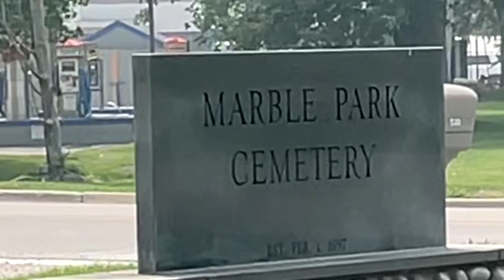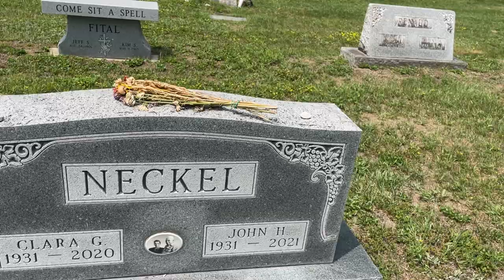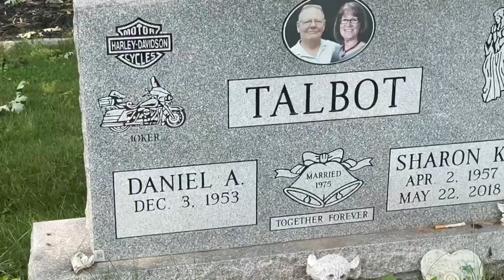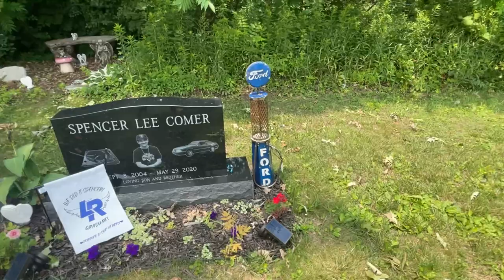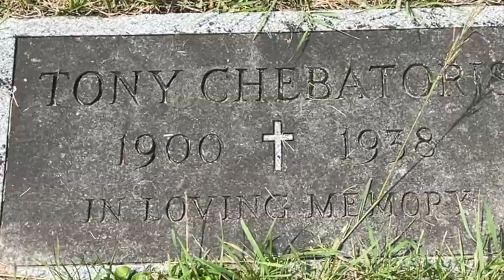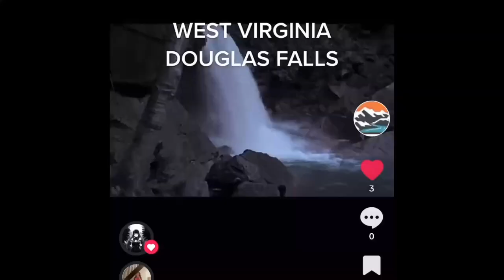LAST EXCECUTION BY HANGING STATE OF MICHIGAN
MICHIGAN HISTORY

IF YOU LIKE MY VIDEOS SEND ME A TIP:
👉🏻BUY A YOUTUBE THANX

I AM A FOLLOWER OF JESUS (NON-RELIGIOUS)  NON - DENOMINATIONAL

-FREE-SOUND MUSIC
**PICKING BANJO
**CRAZY BANJO